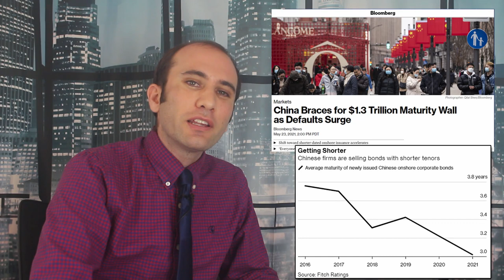China Takes on Zombie Firms; The Chinese Bond Defaults, Explained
China had decided to cut loose unprofitable state owned businesses, leading to a massive number of corporate defaults. This decision is having a huge impact on financial markets and investor behavior in China. Here’s exactly what’s happening.